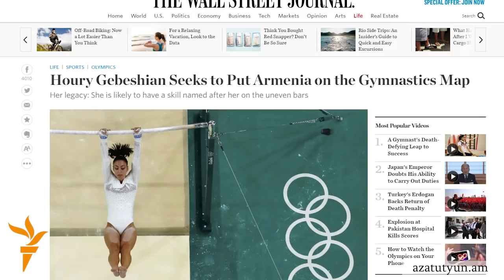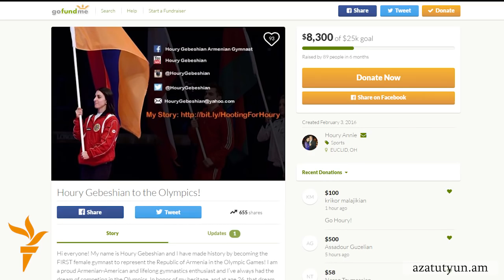Հայաստանը ներկայացնող մարմնամարզուհի Հուրի Գեբեշյանն աչքի ընկավ զուգափայտերի վրա նոր հնարքով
Պատմության մեջ առաջին անգամ օլիմպիական խաղերին Հայաստանը ներկայացնող մարմնամարզուհի է մասնակցում․ ամերիկայի քաղաքացի Հուրի Գեբեշյանը երկքաղաքացիություն է ձեռք բերել, որպեսզի միջազգային մրցումներում իրավունք ունենա ներկայացնելու Հայաստանը։ Այս մասին գրել է ամերիկյան հեղինակավոր The Wall Street Journal-ը, նշելով որ հայ ներգաղթյալների թոռնուհի, 27-ամյա մարմնամարզուհին Քլիվլենդից է։